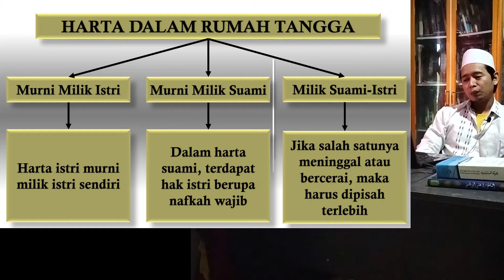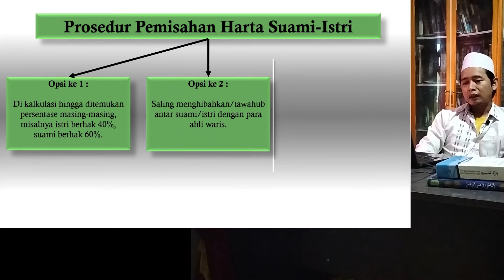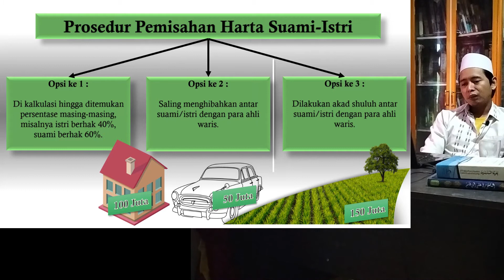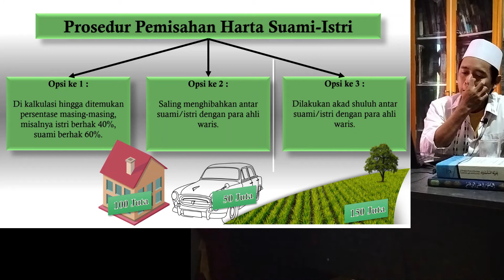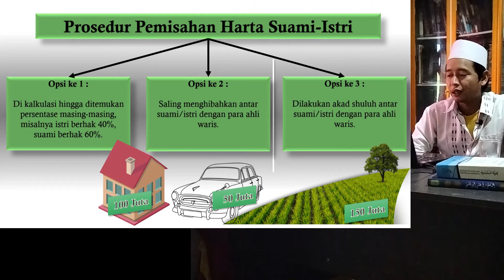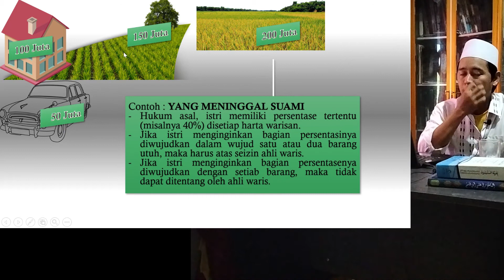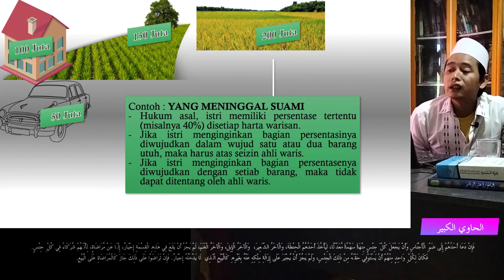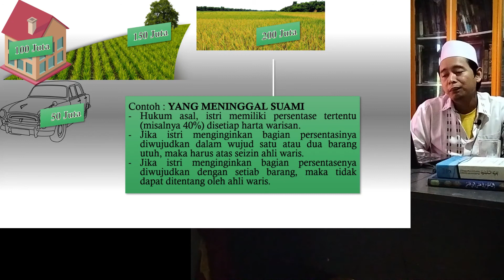Kursus Faroid (12) Memisahkan Harta Suami-istri Yang Tercampur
Selamat Belajar, jika ada pertanyaan langsung saja Comen insya'a allah akan saya usahakan untuk menjawab.

Video ini memiliki awalan dan kelanjutan, bagi yang baru menonton saya anjurkan untuk belajar secara urut, silahkan menuju playlist yang saya buat pada link di bawah ini :